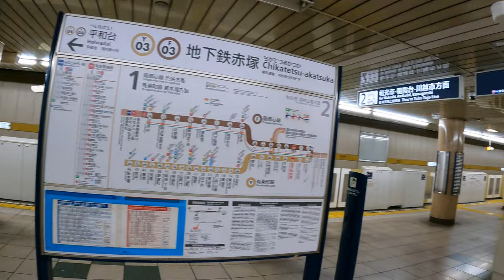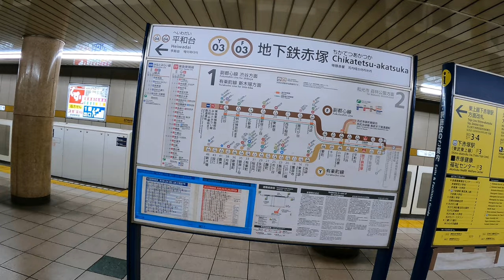【4K】Chikatetsu-akatsuka Station Y03 地下鉄赤塚駅 - Tokyo Metro Yurakucho Line Platform Walk【JAPAN】